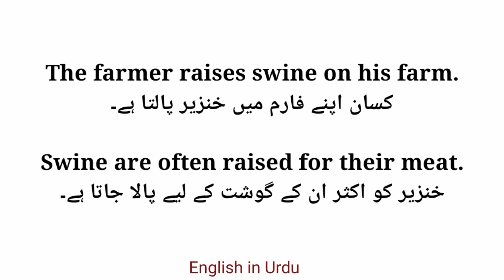Swine Meaning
Specify Meaning in Urdu Hindi

words Meanings
words meanings in urdu
words meanings english to urdu
word meaning in english
word meaning sindhi
word meaning in urdu
word meaning english to sindhi
English vocabulary|
english vocabulary words with
meaning
english vocabulary advanced
english vocabulary with urdu
meaning
english vocabulary for
competitive exams
English language
english language change kaise
kare
english language full course
english language course in urdu
full
english vocabulary pdf
english vocabulary mcqs
meaning
english vocabulary urdu
english vocabulary whatsapp
group link
english vocabulary for mdcat
english vocabulary pdf
english vocabulary mcqs
meaning
english vocabulary urdu
english vocabulary whatsapp
group link